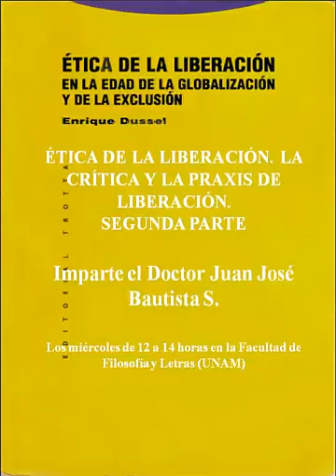Juan José Bautista Segales - Ética de la Liberación (Sesión 8)